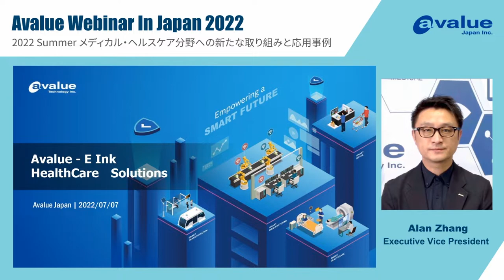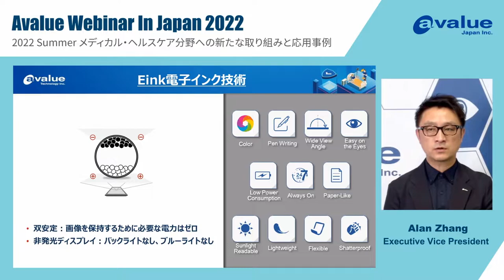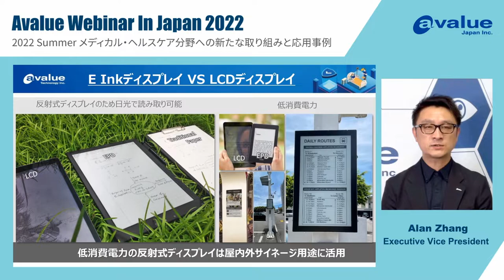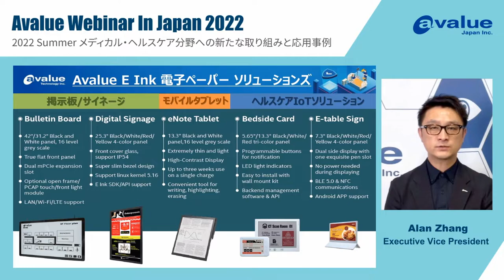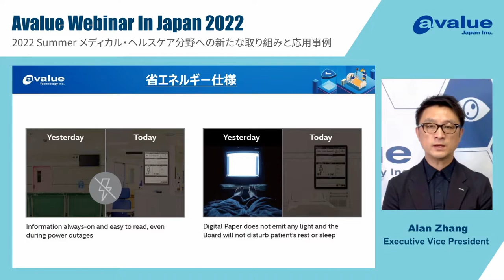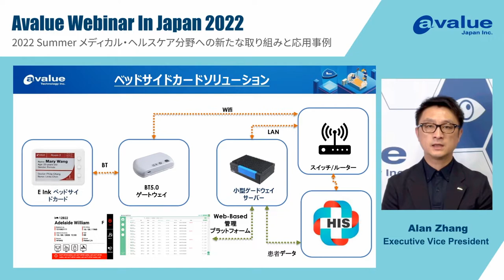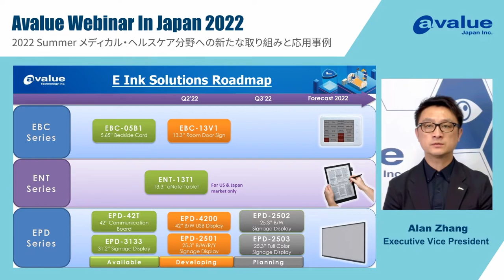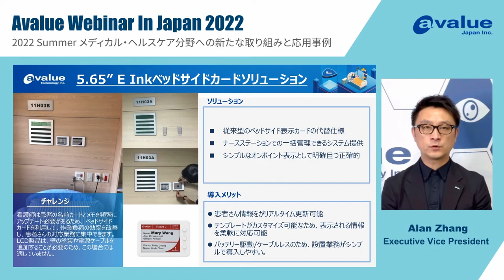医療分野のペーパーレス化に応えるE Inkソリューション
営業本部長　Alan Zhang

- 電子ペーパーの重要な機能＆利点とLCDパネルの比較
- Avalueがターゲットとする3つの主要なアプリケーション
- 医療分野への電子ペーパーの導入事例

Avalue Technology (TAIEX: 3479-TW) is a professional industrial computer manufacturing company, which is dedicated to developing the x86 architecture products, including embedded computers, single board computers (SBC), Systems-on-Modules/ ETX (SoM/ ETX), industrial motherboards, all-purpose panel PCs, and barebone products, etc. Having expanded, Avalue offers its expertise on PCB/ Assembly/ BIOS version control and after-sales all type of services. An ISO 9001:2008 certified company; Avalue offers assurance to customers in every aspect of its business. With its headquarter located in Taiwan, Avalue has global subsidiary company, including offices in Shanghai, New Jersey, Tokyo, and Denmark. In addition, Avalue Technology operates an extensive distribution network to accommodate and serve customers all over the world.